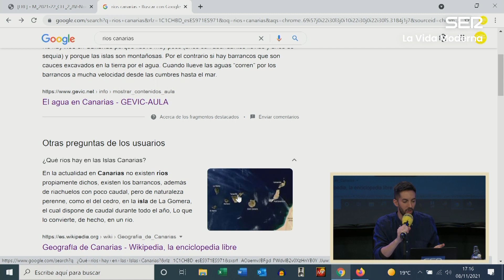La Vida Moderna | 8x27 | Programa río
LVM 8x27 | Pasad buen fin de semana, que bastante tenéis con nosotros.

Dani Coca - Cámaras
David Nieto - Técnico
Tino Rebollo - Producción de exteriores